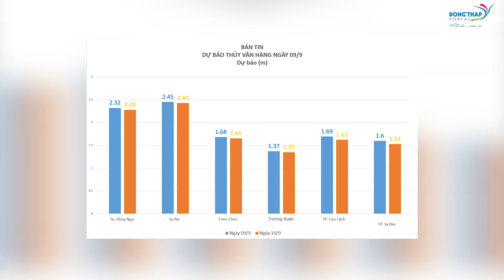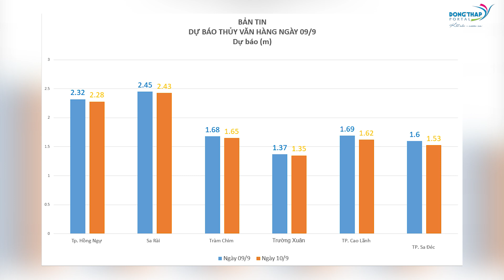Điểm tin online ngày 09/9/2024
Điểm tin hôm nay có các nội dung chính: Tháo gỡ khó khăn liên quan thủ tục về đất đai cho người dân;  Đồng Tháp: Lễ ra quân hướng dẫn người dân ứng dụng công nghệ số; Ông Lâm Văn Thanh giữ chức Phó Giám đốc Bảo hiểm xã hội tỉnh v.v..